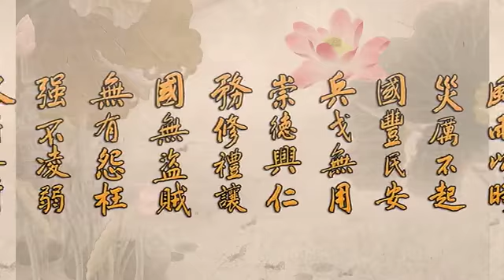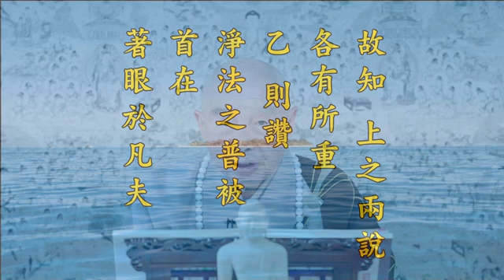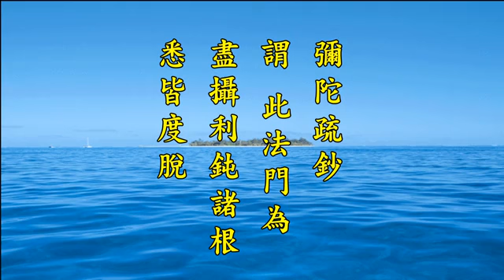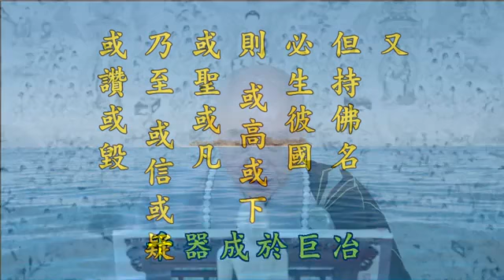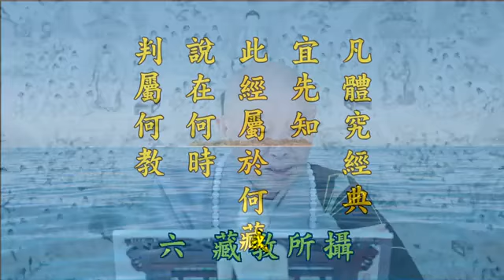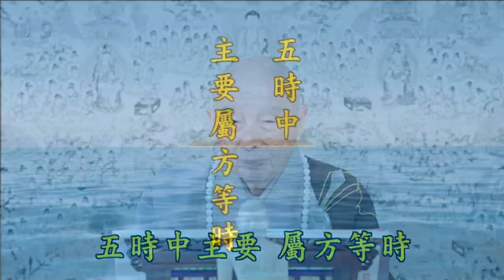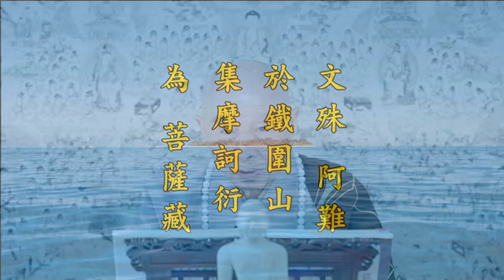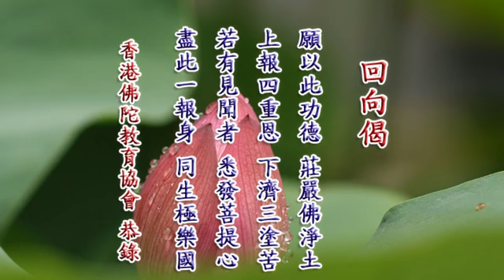二零一四淨土大經科注 041 淨空法師